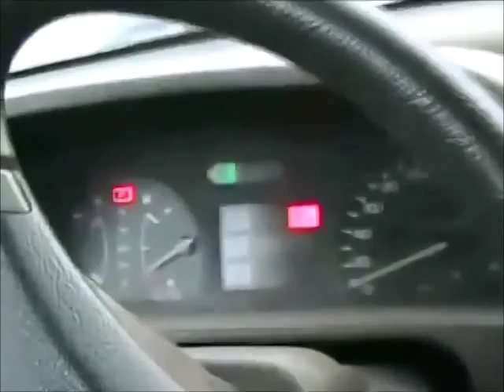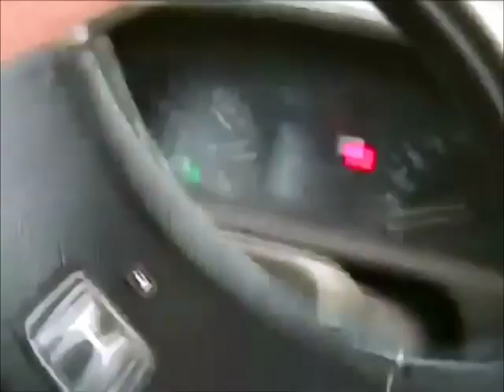[Davidsfarm] 90 Honda Civic Start and Drive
Enjoying a nice Canadian sunset with a nice Honda